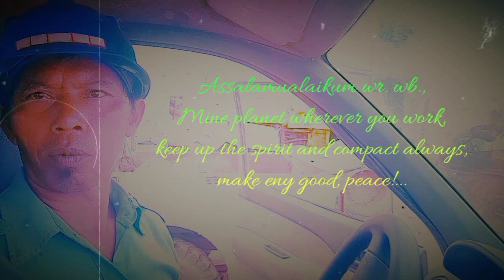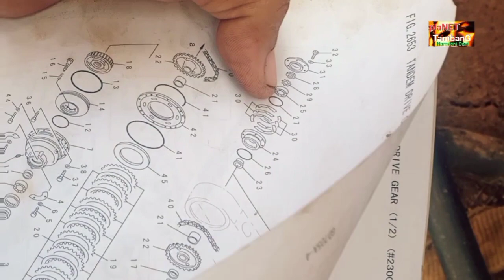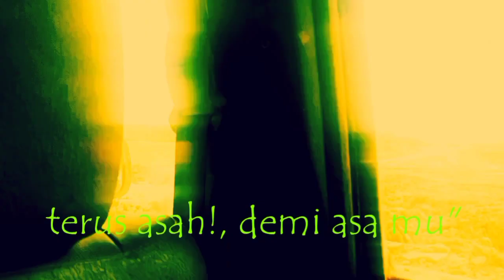pasang Shaft motor Grader l electricslank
Pasang Shaft motor Grader. electricslank adalah, Vidio saat kerja sersan (serius tapi santai) dan ujungnya selesai bro. Pasang Shaft motor Grader. electricslank kerja sama yang asyik antara rekan kerja saling seling canda renyah, tapi tetap fokus. Hinga akhirnya pasang Shaft motor Grader. electricslank rampung juga, tinggal pasang tyre/ban. Salam tetap semangat & kompak selalu, buat kebaikan NUsantara😍😁😎